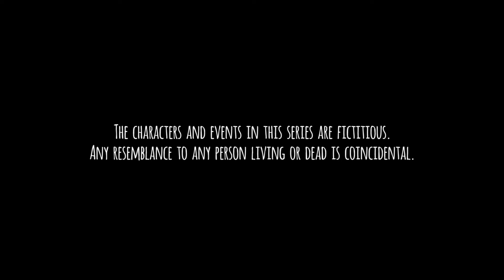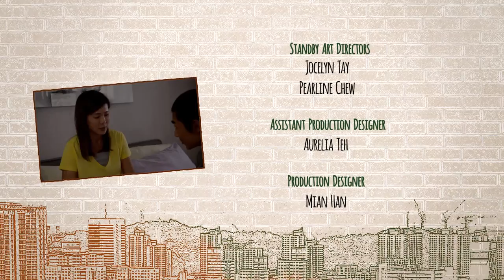Tanglin EP310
Bee Li is showered with gifts and souvenirs from everyone except Kwong San. He braces himself for the nagging to come. Jay is pleased that the trip has improved his relationship with his father. Despite the progress Adam and Xue Ling made on their trip, Adam is back to being quiet. Xue Ling is discouraged.Jay and Diana grow closer as they babysit Grace together.Pakcik Kassim and Makcik Leha turn up at the Rahmans’ for a Hari Raya visit, and they are dismayed to find some unexpected guests.The tension between Chris and Arjun continues as Arjun calls him out for foolishly peddling the dodgy health supplements.